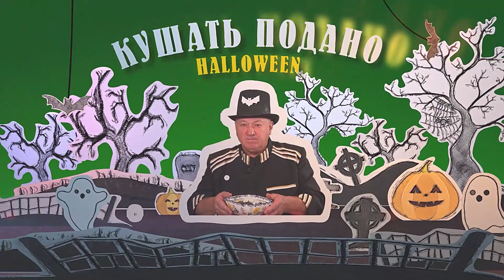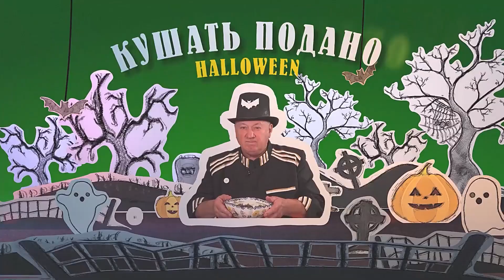🍲 БОРЩ ❗❗❗Чорний ⚫ Хеловінський ❗❗❗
Борщ ❗Приготований за 17-ть хвилин ❗❗Він чорний , бо для Хеловіну❗Подивіться і дізнаєтесь як готувати борщ , щоб не витрачати багато тчасу не приготування   ⚫